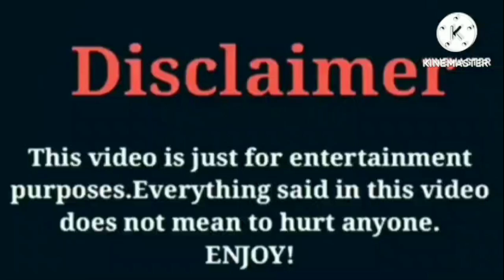Curly Head Monty VS That Girl Lay Lay VS Brooklyn Queen VS Dub Bridge Lifestyle Comparison